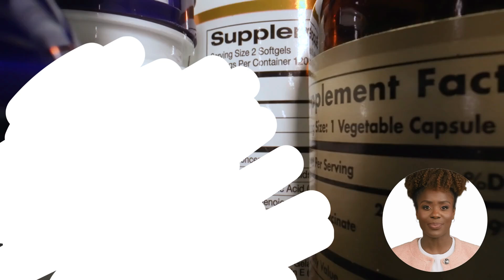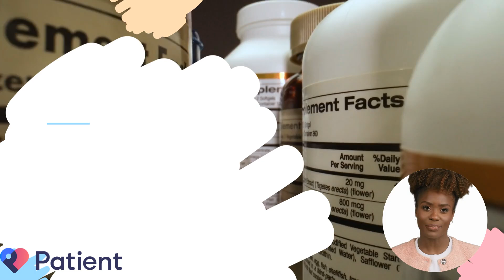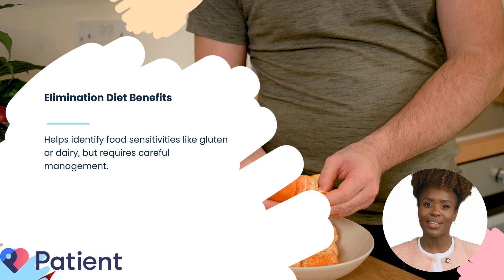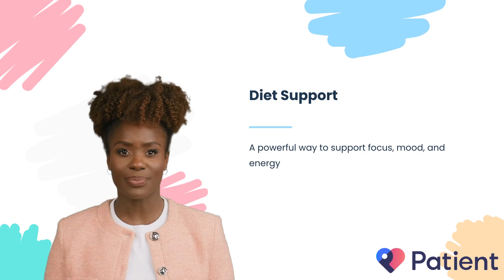Boosting Focus - How Diet Can Help Manage ADHD Symptoms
Explore how specific dietary choices, including nutrient-rich foods and balanced meals, can support focus and mood in individuals with ADHD.